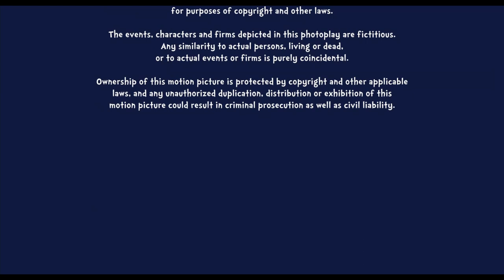Summit Distribution L.L.C./Summit Entertainment (2008) [FIRST VIDEO OF 2023]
Requested by: Adri Ramos, JesseTheElinorWondersWhyFan2007, ZUN Girl, Jaden, Prince Jersey Rebote BoycottJesterBuknoy, Jacob the PPG and Animaniacs Fan 2006, MatejTheVeggieTalesRabbidsInvasionandTCSFanatic and Xthunder Xolmes

Taken from the end of "Dr. Seuss' Horton Hears A Who?" (2008) if Summit Entertainment released it instead of Fox (now 20th Century Studios).

Note: Fake/fanmade.